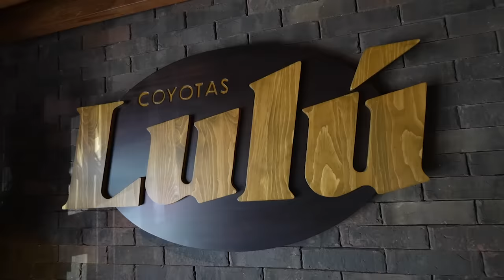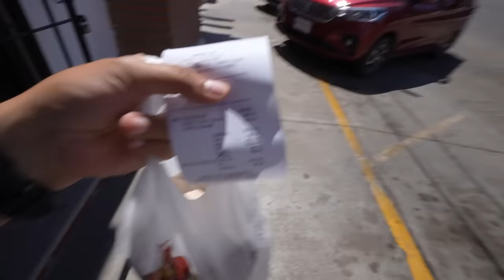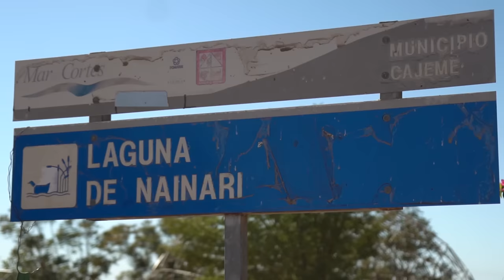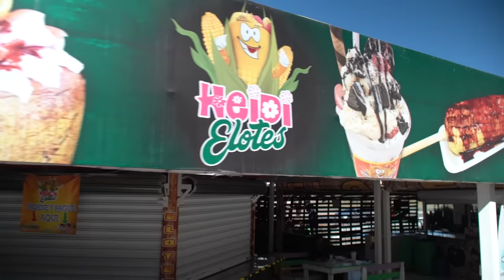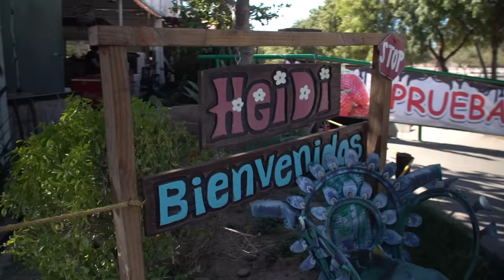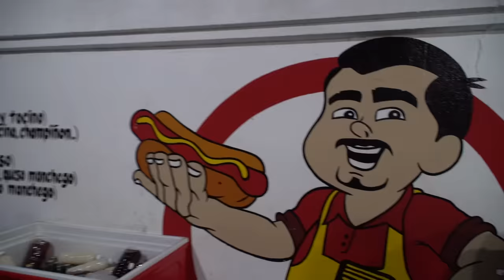OCUPAN GRASA DE RES PARA ESTOS TACOS Y HEIDI BOTANAS | Cd. Obregón Día 18